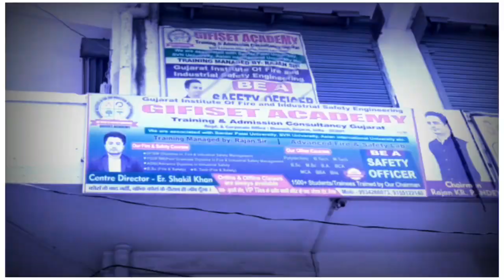सिवान में जश्न का माहौल, पटाख़े फोड़ कर खीर व मिठाईयां बांट कर मनायी गयी। खुशी देखें ख़बर।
सिवान में जश्न का माहौल, पटाख़े फोड़ कर खीर ब मिठाईयां बांट कर मनायी गयी खुशी देखें ख़बर